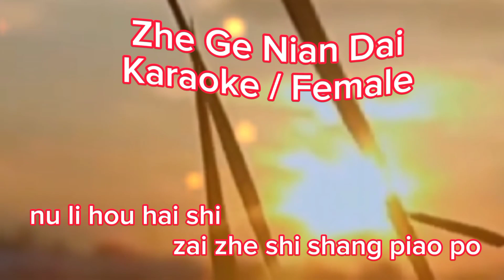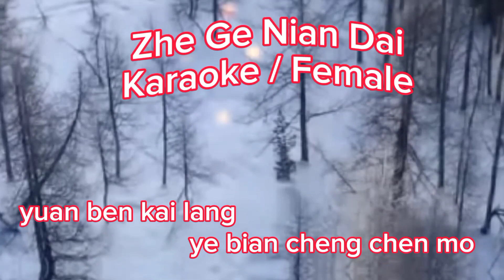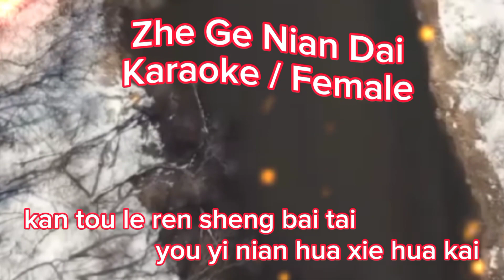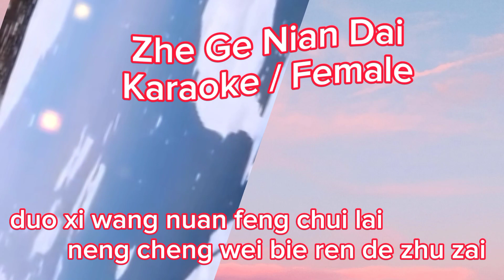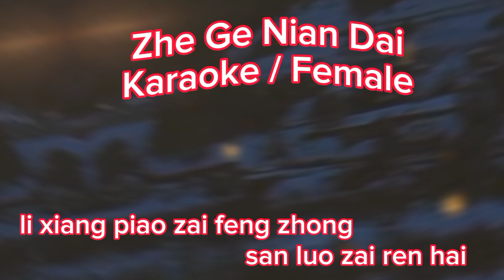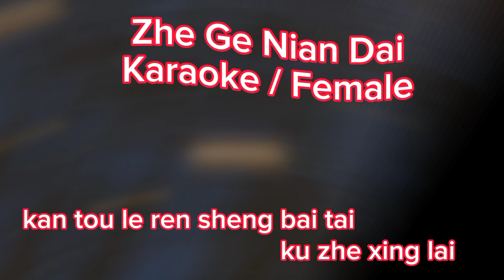zhe ge nian dai / karaoke female